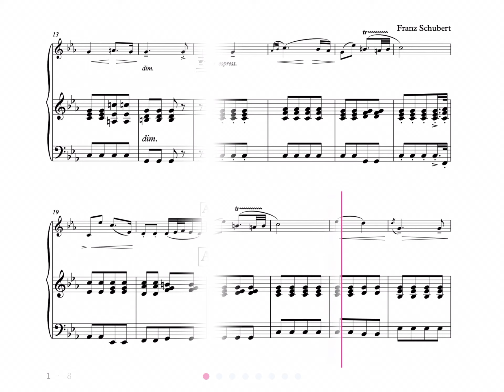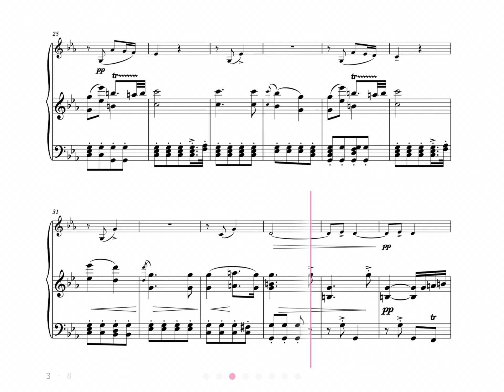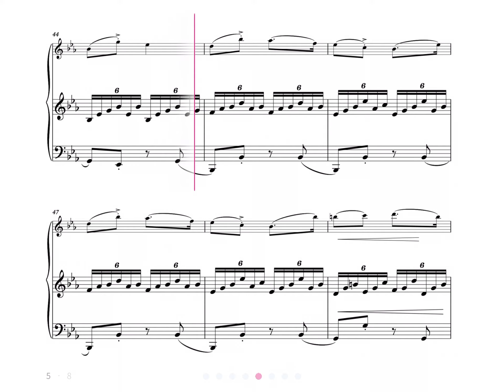Play Schubert on the piano: Trio No.2 in E-flat major, D.929 Opus 100 - Sheet Music Arrangement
Play along with an orchestra! Tomplay app offers thousands of classical, pop and jazz sheet music with backing tracks. Learn and play your favourite works accompanied by high-quality recordings made by professional musicians. Features:

• Integrated metronome• No more low-quality MIDI playback: Tomplay gives you access to more than 15,000 sheet music containing high-quality recordings to accompany you.
• Integrated metronome.